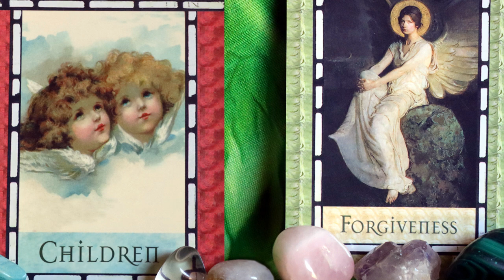SCORPIO NEW MOON INNER CHILD HEALING LOVE LIGHT LANGUAGE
With this Scorpio New Moon and the cards of Children and Forgiveness we are guided that the seeds that we are planting for this cycle has to do with inner child healing and especially our inner child Scorpio archetype. We bring compassion where we don’t feel safe enough, supported enough to fully share ourselves with others or with our Beloved and where we have a hard time to fully let go of past hurts and to release all the armour and heart armour that we have created in response.
We bring forgiveness and self-forgiveness where our deep, intuitive, passionate, curious and intense nature and desires were judged or labelled in negative stigmatising ways. And we bring self-forgiveness where we have internalised these beliefs about ourselves.
We rejoice in our clearness of direction while simultaneously being fully in touch with our emotional self. We release and bring compassion and self-forgiveness where this innate determination became the energy of rigidness, striving or self-sabotage. Where our ability to dive really deep with our Shadow work, became a stumbling block to our joy and trust and wonder; where our struggle and suffering almost became a badge of honour and a requisite for the attainability of wisdom and deepness. We bring a new Lightness and Playfulness to our Shadow work and to the Shadow work we do when we connect with our inner Lover. Thank you.

Extensive Light Language & Reiki Healings:
Reiki & Light Language Energy Healing: Twin Flame Attraction/ Manifestation/ Reunion: